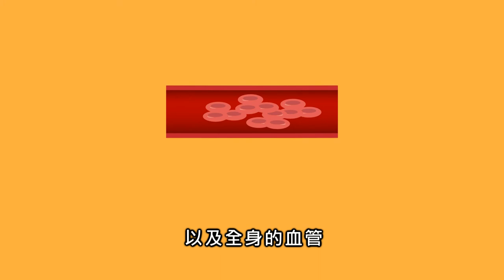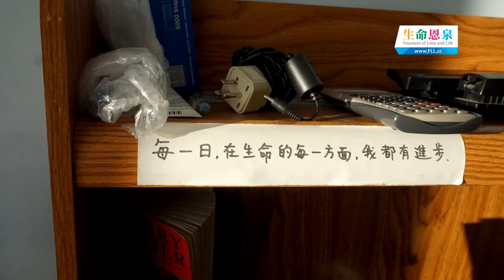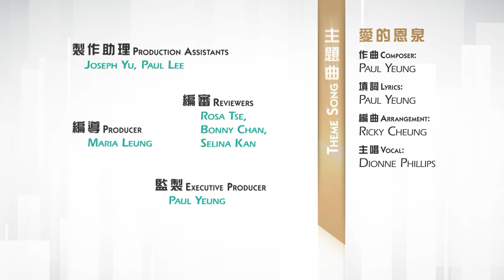愛 ● 常傳 - 與「狼」共處 Living Well with Lupus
不是人人都能視疾病為一份恩典，但身患紅斑狼瘡症的James卻欣然接受，而且還與它和平共處，為什麼呢？今個星期的《愛•常傳》，James會分享他的患病過程，訴說他怎樣從紅斑狼瘡症中找到平安和喜樂。
Few considers sickness as a blessing. James, who has been suffering from Lupus for over a decade, accepts the sickness and copes with it peacefully. How does he do it? In "Fountain of Grace", James shares with us his journey of finding peace and joy through his suffering.